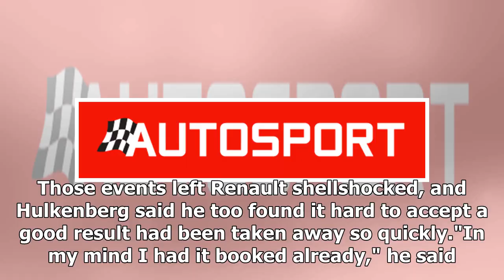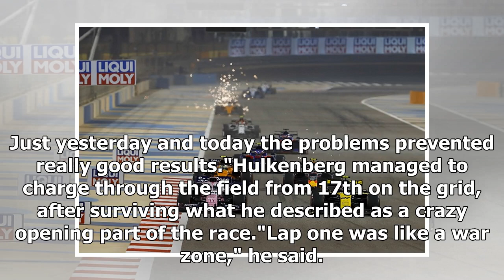Renault's late Bahrain GP double-retirement 'brutal' - Hulkenberg | CAR NEWS 2019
Nico Hulkenberg says Renault's late double-retirement from the Bahrain Grand Prix was "brutal", having been on course to finish best of the rest behin...